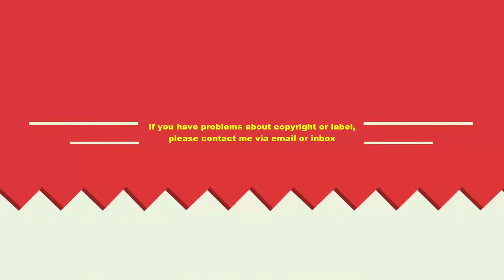Dogs School Training - Dog School Music Motion #4